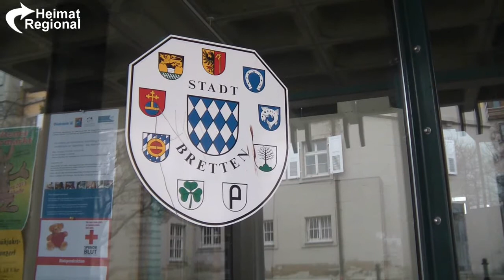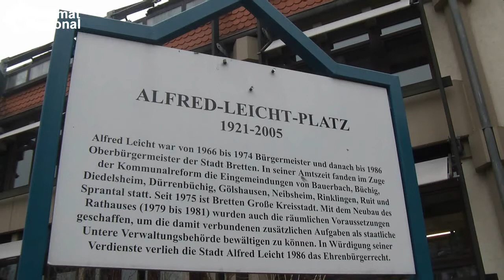Impressionen aus Bretten | HeimatRegional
Bretten ist eine Stadt im westlichen Kraichgau, etwa 23 km nordöstlich von Karlsruhe in Baden-Württemberg. Sie ist nach Bruchsal und Ettlingen die drittgrößte Stadt des Landkreises Karlsruhe und bildet ein Mittelzentrum für die umliegenden Gemeinden.